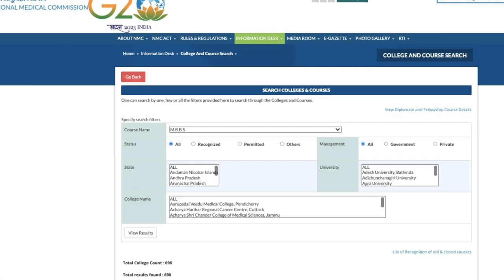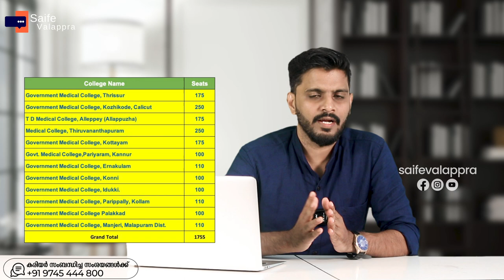ALL INDIA യിലും കേരളത്തിലുമായി MBBS ന് എത്ര സീറ്റുകൾ ഉണ്ട് ? | NEET 2023 | SAIFE VALAPPRA NEW VIDEO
ABOUT

kondotty
Malappuram, Kerala-673638